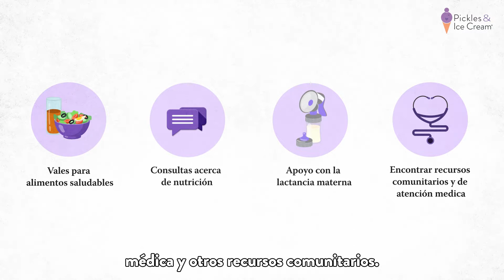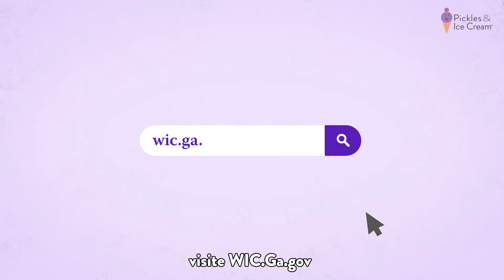Servicios del Programa WIC en Georgia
El programa de Mujeres, bebés y niños en Georgia (WIC) es un programa financiado por el gobierno federal que apoya la salud y nutrición de varios tipos de familias. Si es elegible puede recibir apoyo para la lactancia, cupones de alimentos saludables y mucho más.

Muchas gracias a Georgia OBgyn Society por colaborar con nosotros en este proyecto.